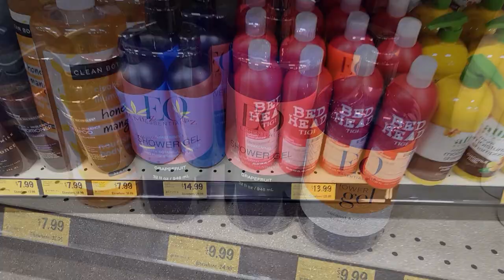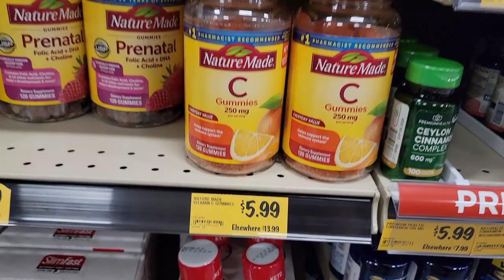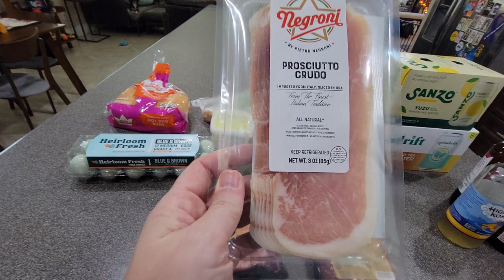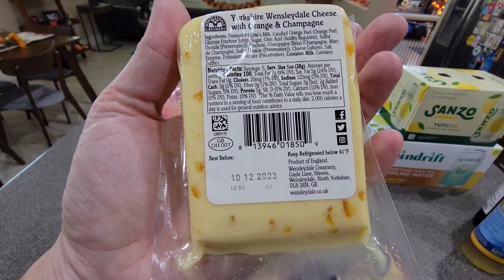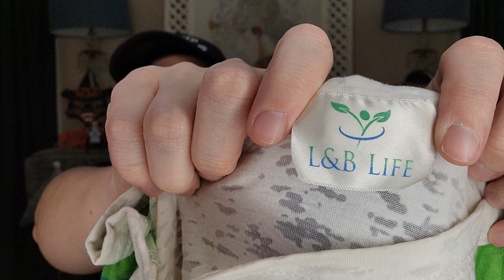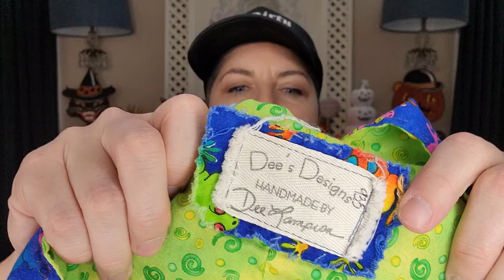Vikki May NEVER Speak To Katy Again!! Bins Challenge Day 1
Vikki is away in Colorado on a major sourcing trip and Katy takes on another bins challenge!

Early bird in-person tickets will be offered at last year's price of $345 for the entire month of July after which they will increase to $395.

Amazon storefront with products we use (commissions earned):

Vikki's eBay store:

Katy's eBay store, A Boutique For Him:

Katy's Etsy shop, A Boutique For Him:

Vikki's Etsy shop, LVPinkPeacock: